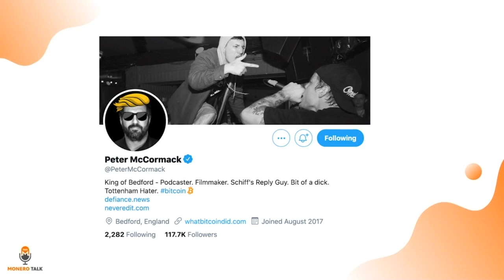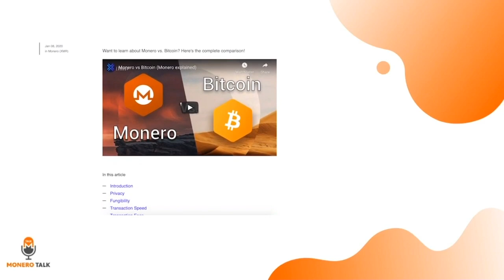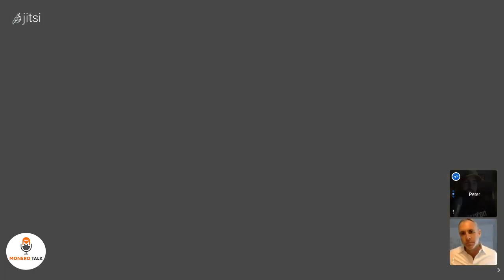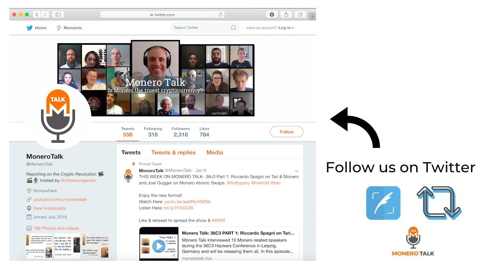Peter McCormack:Why Bitcoin's Fungibility Issue Shouldn’t be Attacked by Monero Enthusiasts EPI #145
49GdSCVTTE4TaDknDFn95QGc3mn3g7JZiPKX6QM7ZpuE5cscRFuGNhnjATKnjDHY7tNUQMM63n24uPYbj1AXFBk5KUPnDrL

OR

TODAY'S 🎙SHOW: Douglas Tuman interviews Peter McCormick, creator and host of the most successful bitcoin podcast — What Bitcoin Did.

Peter opens with declaring his admiration for Monero despite being a Bitcoiner first and foremost. The conversation becomes a bit contentious as expected, with Doug pushing Peter on what he sees as bitcoin’s flaws. Peter was reluctant to argue the technical features of bitcoin v monero but he was a great sport and we hope to have him
back on soon with technical experts to get deeper into the weeds of these digital cash protocols.

Perhaps the most revealing moment was Peter admitting that Bitcoin may have a fungibility problem after doing some googling during the show. The takeaway being, If you are new to this space don’t only listen to talking heads in cryptoland, like Doug or Peter, in trying to figure out what crypto’s have real value. Rather, Do your own research to understand what technical features are vital to a cryptocurrency, understand what risks exist for each, and invest accordingly.

⏱Timestamps:
0:00 - Intro
1:31 - Monerotalk Starts, Peter's opinion on Monero
5:00 - Could Peter become a Monero maxi?
7:12 - BTC Fungibility, Wallet Banning
10:55 - BTC's original promise, Potential bugs in Monero
15:52 - Peter pushes back, Monero doesn't have Privacy Advantage
20:22 - BTC's flaws, Lack of Fungibility, Is it Trending toward centralization?
24:35 - Will Compliant Mining Pools work?
30:30 - BTC and XMR should be complimentary
32:52 - Peter doesn't feel inspired to promote Monero
38:50 - ASIC Resistant Mining
42:05 - Getting Monero Dev's as guest on Peter's Show
44:00 - Peter says he lacks technical background to understand Monero
46:23 - Why getting through to Peter is important
51:18 - Importance of explaining these concepts to newbs
54:43 - Peter Gets a Monero Wallet Address?
55:57 - Closing

Cake Wallet 🍰, the first open-source Monero (with now Bitcoin & Litecoin!) wallet for iOS. If you have an iphone or Android 📲, Monero Talk recommends that you use Cake;) It has been verified by the Monero community, you control your own keys, it connects directly to the Monero/Bitcoin blockchain, and you can even exchange between XMR, BTC, LTC & more in the app!